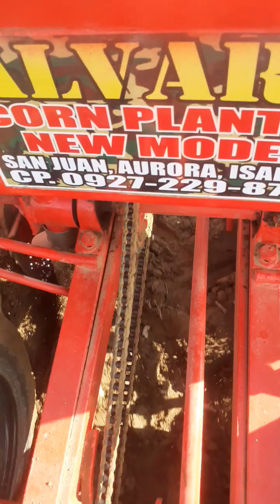alvaro cornplanter 4rows and massey ferguson1552@pinayfarmer1196